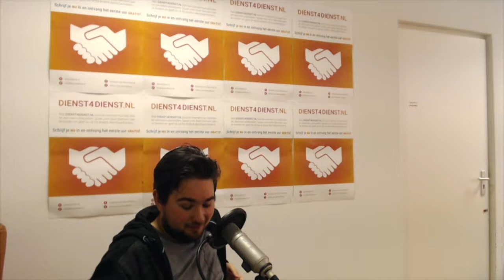Passie-podcast afl. 52: Tamara Balvers en Chantal Blansjee - Rotaract Haarlem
In aflevering 52 van de Passie-podcast spreken we met Tamara Balvers en Chantal Blansjee van de Rotaract Haarlem. De Rotaract Haarlem is een Club van 18 tot en met 30 jarige die zich actief inzetten voor mens en maatschappij. Benieuwd hoe zij dit doen? Luister mee!

Ook een podcast opnemen?